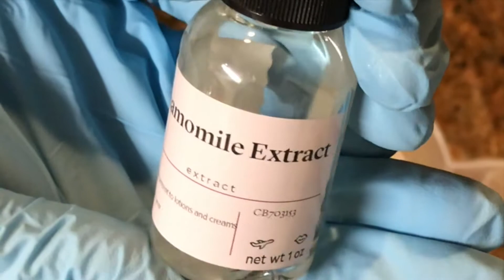How To Make Natural Lip Balm with Beeswax and Essential Oil At Home 🐝 | Diamond Bath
Todays project was the natural lip balm kit from the lovely and divine Brambleberry! Highly recommend whether you're a beginner crafter or have more experience. I originally wanted to tweak this recipe and add Green Tea flavoring for the balms from another supplier but after smelling the essential oil I was DECEASED. Simply had to leave the recipe exactly as it was.

💎✨ Link to my Etsy
💎✨Soaping doesn’t have to be hard! After you’ve learned to properly handle your lye and want to have some soapy fun, get your equipment together!

💎✨Gadgets & Gizmos used—
Bella Immersion Blender
Red Crown Lye

💎✨ Oils + Lye = 🛀♥️
Your recipe doesn’t have to be complicated! Try something simple to start off!

Basic Soap Recipe Ratios
— Coconut Oil 30%
— Palm Oil 30%
— Olive Oil 30%
— Canola Oil 5%
— Castor Oil 5%
*Superfat 7%

OR! Even simpler!
*Superfat 7%

* Run your recipe through Brambleberrys Lye calculator to see how much Lye to use! I always do a 7% Superfat!
💎✨ Slowly as I’ve grown up I’ve found that crafting is a beautiful outlet for creative expression and stress relief. Most of my life I’ve bounced around with different ways to manage my General Anxiety Disorder and have only recently found the beauty in crafts! Whether it be Kandi making, extreme couponing, or, you guessed it – soap making, Ive found that all my worries and all my stress just drift away as I consume myself in things I love to do. From one anxious person to another, I urge you to try out a craft if you feel like you’re struggling! & Remember, you aren’t alone. Believe in yourself ♥️
💎✨ SEARCH TAGS ✨💎
Soap - Soap Making - DIY - Crafts - Crafting - Cold Process - Bath Bombs - Bubble Bar - Beauty - How To - Walk Thru - Soap - Soap dudes - Hobbyists - Small business - Gift ideas -